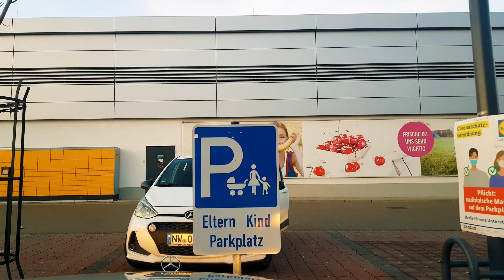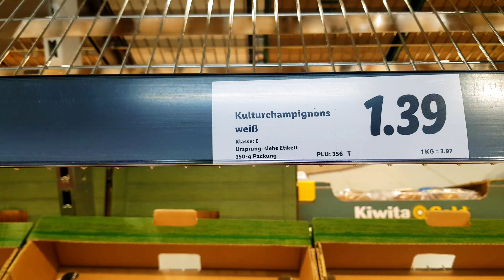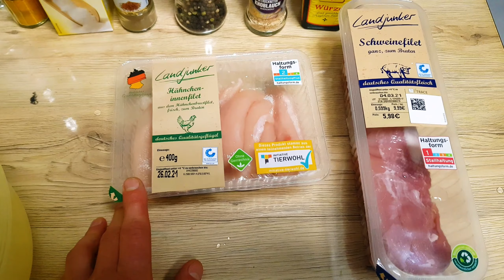Сколько я заработал на Ютубе. Обращение к подписчикам.Нас 1000. Жарим шашлык.Закупка продуктов.